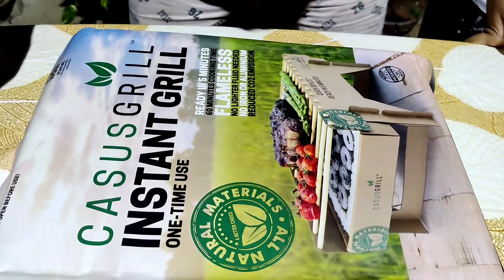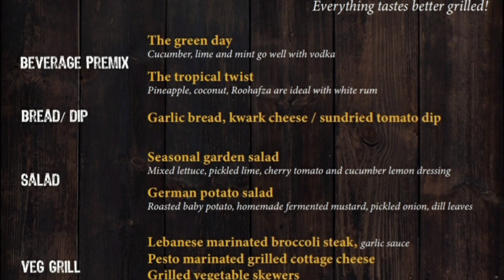Grand Hyatt Kochi l Let's BBQ l Grill at Home l Aadi and Malu I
Grand Hyatt Kochi l Let's BBQ l Grill at Home

Contact Grand Hyatt

Click the link below to follow Aadi in insta. Click the link below to follow Malu on Insta. Click the link below to follow pulimittayis official insta